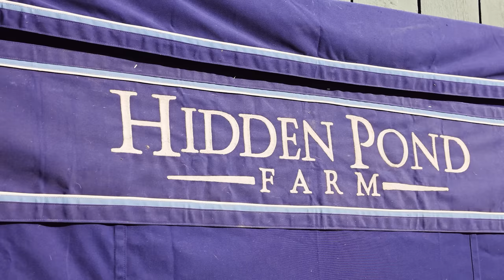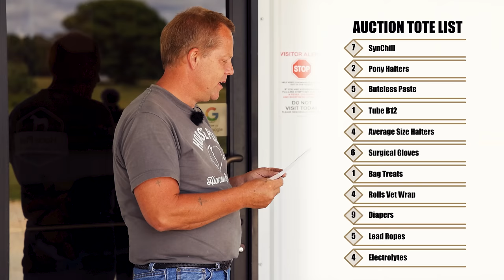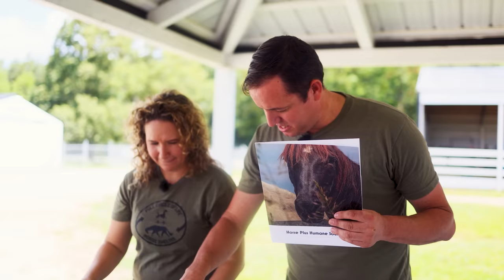The Challenges - Horse Rescue Heroes | S3E1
Four organizations from across the nation arrive at Horse Plus Humane Society Shelter in rural Tennessee for a week of Boot Camp.  They were met by two very intense, very unique challenges that showed the difficulties of rescue work, and pushed some beyond the breaking point.

Horse Rescue Heroes is an Award Winning (Equus Film Festival, 2019) reality TV show about the heroes who rescue horses, overcoming insurmountable challenges that are ever present in rescuing these large animals and finding loving homes for them.  Season 3 follows hosts Tawnee and Jason Preisner, founders of Horse Plus Humane Society, as they journey to 4 organizations across the United States.  Will their dream of having an Open Admission Shelter within a day's drive of every horse in the United States become a reality?